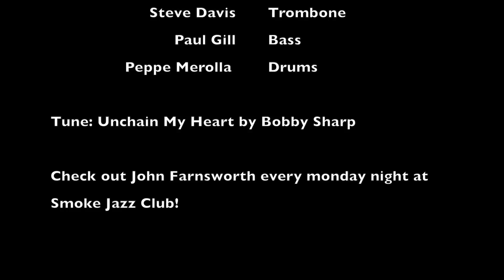John Farnsworth and The Fraternal Order Of Jazz: Unchain My Heart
Live at Smalls Jazz Club February 2nd,  2013

John Farnsworth  Tenor Sax
Harold Mabern     Piano
Steve Davis           Trombone
Paul Gill                  Bass
Peppe Merolla       Drums